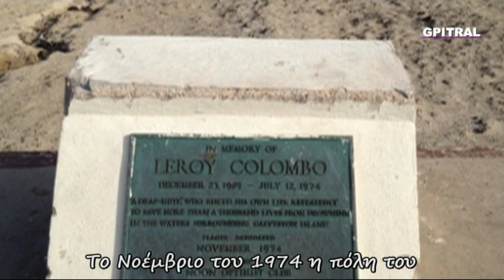Ρεκόρ Ναυαγοσώστη lifeguard Leroy Colombo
Ένα ταξίδι με φαντασία και χαμόγελο στη γνώση... Οπτικοποιώντας εγκυκλοπαιδικές γνώσεις!! Visualizing e-encyclopedia's facts! Leroy Colombo was born on December 23, 1905 in Galveston, Texas. He was diagnosed with spinal meningitis when he was seven years old, which caused him to lose his hearing and the use of his legs. His brothers helped him to swim and within the next year he could walk again.
He became a lifeguard and he became a member of the Galveston toboggan surf club in 1923. Leroy won a lot of swimming races and set a record that was added to the Guinness world book of records, by saving 907 lives. Μαθαίνουμε με τον Αλέξανδρο εν είδει ντοκυμαντέρ για παιδιά... Μια σειρά από μικρές δόσεις εγκυκλοπαιδικών γνώσεων που χρησιμοποιήθησαν ως υλικό στον "Ερασιτεχνικό Ραδιοφωνικό Σταθμό για Παιδιά" ισχύος 15 watts που εξέπεμπε Σαββατοκύριακο με νεανική μουσική και εκφωνήσεις σαν και αυτή από το Ηράκλειο Κρήτης τω καιρώ εκείνω... 20 χρόνια μετά, πειραματιζόμαστε και οπτικοποιούμε το υλικό από τις σκονισμένες κασσέτες ήχου, τις (ξανα)ανακαλύπτουμε, τις επεξεργαζόμαστε και σας αποστέλλουμε με αγάπη το  αποτέλεσμα της εργασίας ως αντικείμενο προς περαιτέρω εκπαιδευτική χρήση, συζήτηση, μελέτη και εφαρμογές με τους μικρούς "εξερευνητές" μας... Μαθαίνουμε διότι η Γνώσις είναι Δύναμη, ώστε η Έρις να γίνει Έρως... Αναλόγως του ενδιαφέροντος για μάθηση ακολούθησε